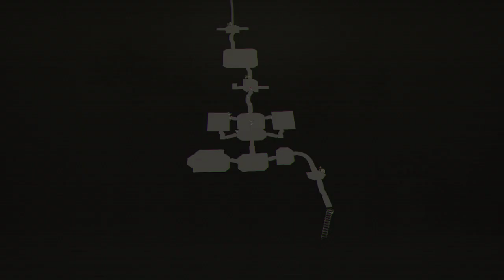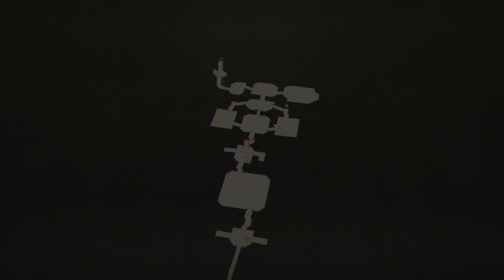LoneWolfLegendOffical's Thrilling Journey in Scarlet Nexus on PC